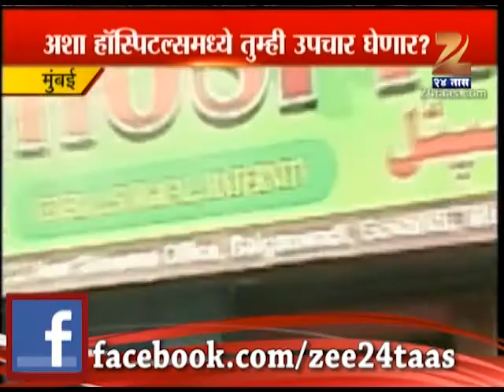ZEE24TAAS : Illegal Hospitals in Mumbai, BMC Ignored